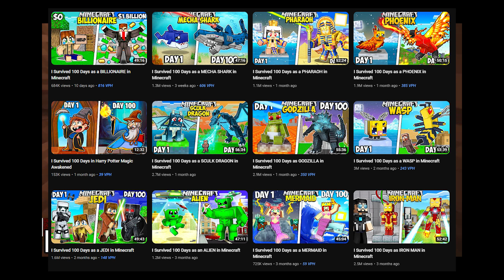MCC 34 - Yellow Yaks Team Intro - Antfrost, Skeppy, BadBoyHalo, Ryguyrocky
That is kinda sus... Antfrost.

Unofficial team introduction video for Yellow Yaks (Antfrost, Skeppy, BadBoyHalo, Ryguyrocky) in MC Championship 34.
Part of MCC Live Show. Live on September 16th at 7:15pm BST!

Skephalo is back again! This time with a MCC dedicated man and the 100-day enthusiast. With all those combined, will their hard work pay off?

*The statistics are not yet final, and are really incomplete. The best game for this team may change closer to the event. Please check the live show on Saturday for the most updated one!
For more information on determining the best game for each team

A reminder that any comments that are deemed hateful towards the live show (deemed as unconstructive), competitors and more will be removed to keep the comments section civil. Thank you so much!